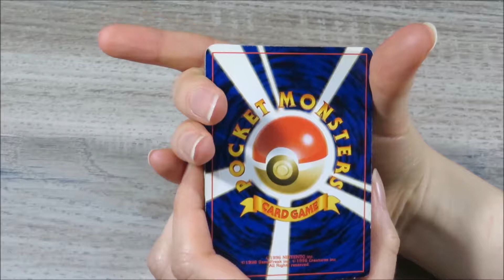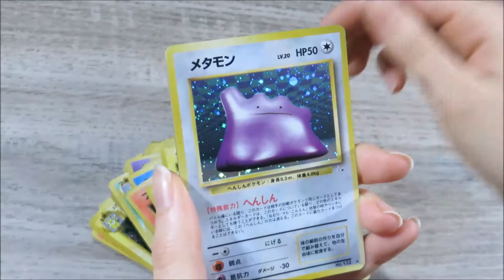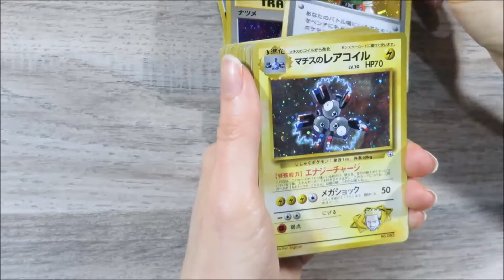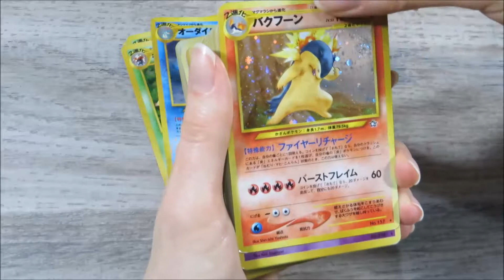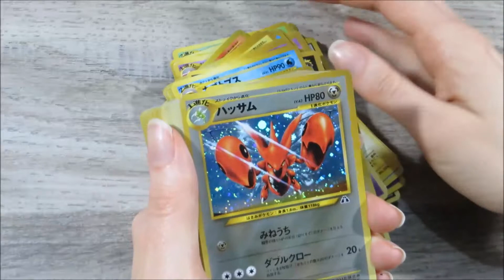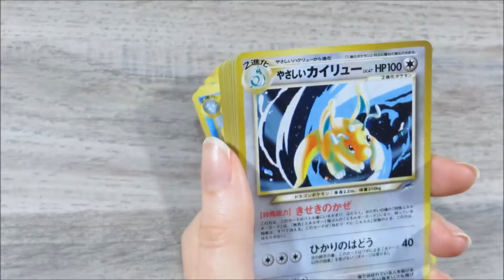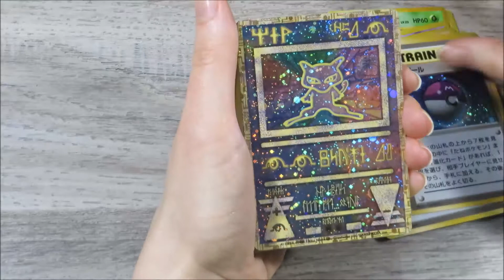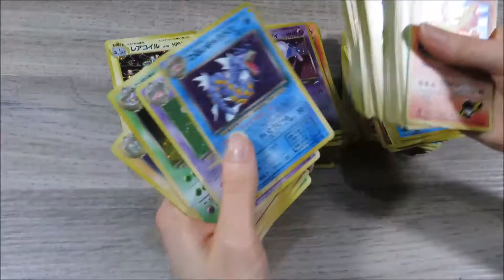Kolis #2.2 Les Cartes Pokemon Holo Wizard du Mega-Colis Ex du Japon!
Salut tout les Koallectionneurs.

Présentation des holographiques du bloc Wizard! Des dizaines de cartes en très bon état, voir neuve! C'est juste trooop bien. On vous a épargné les doubles.

Samedi la vidéo partie 3 avec les Ultra-Rares ( plus de 200 !!! )